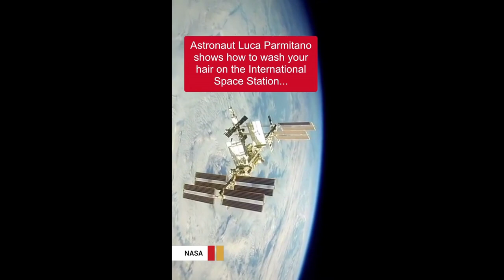Incredible hair cut using a meat cleaver!!!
Incredible hair cut using a meat cleaver!!! Surely this has to be one of the quickest haircuts EVER….? Only takes seconds!

We daily scour the world's internet and social media with a single purpose!
We search to bring you the very best in entertaining videos. New and those that deserve Never to be forgotten!

Be them funny, uplifting, positive, and educational with that WOW factor, or simply Amazing and the most beautiful... join us and celebrate all these great moments from around the World...

If you want to help us share the Love and Enjoyment we put into our videos that's GREAT, It's free to support us, please just simply - Hit - SUBSCRIBE - SHARE - LIKE - buttons and turn on the notification bell and you won't miss a video.
Time stamps
0:10 Hair cut
0:41 Cat not liking the vegetarian option
0:46 Clock
1:05 Caterpillar
1:32 Washing your hair in space - NASA
1:57 Making the squirrel with pastry
2:14 The awesome teacher Barry White Jr.
2:44 securing the mast support cable
3:12 Dodging the flying car
3:23 Red Belly Piranha
3:39 Sky lanterns

This channel has no monetization and is not commercial. We always endeavor to contact and  request permission from the original owner of the clips we post.
If YOU have taken a video that you wish to share with us, please upload it and use contact email details
Thanks ;)

Thanks to the Music makers